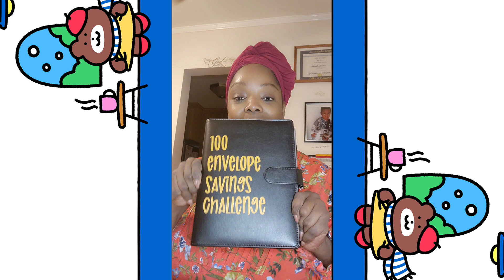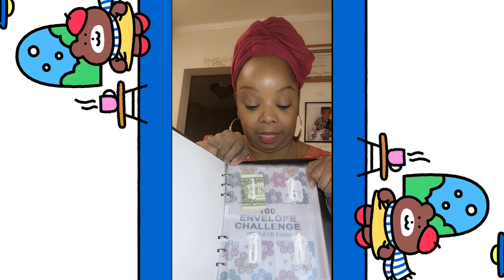Mini Temu Haul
Just a little shopping Haul. Just dropping to say hello and see what going on